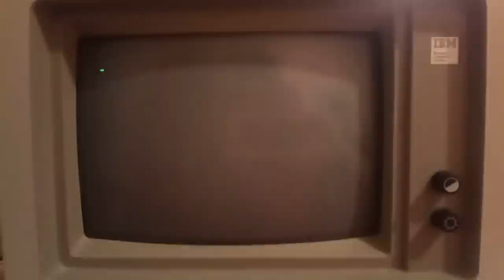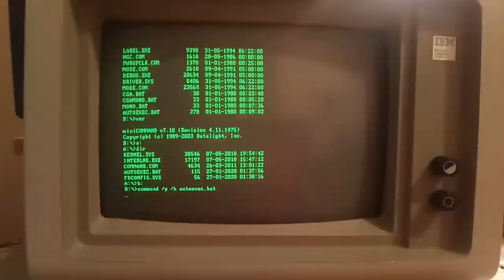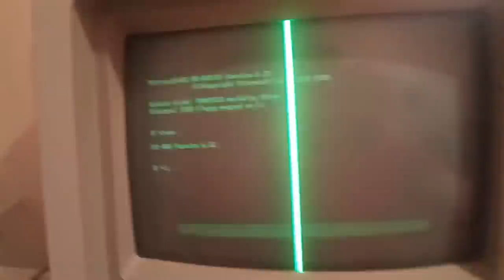PC booting from a vinyl record (turn volume down)